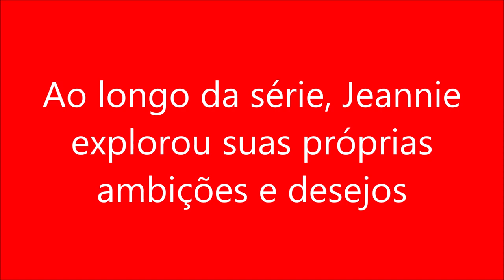Ao longo da série, Jeannie explorou suas próprias ambições e desejos1